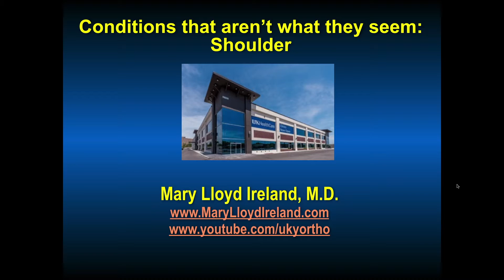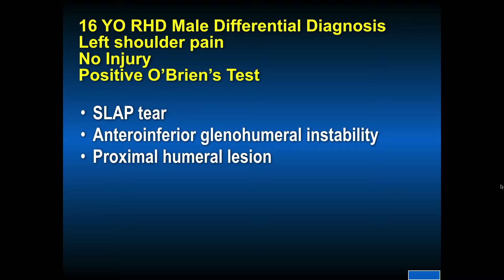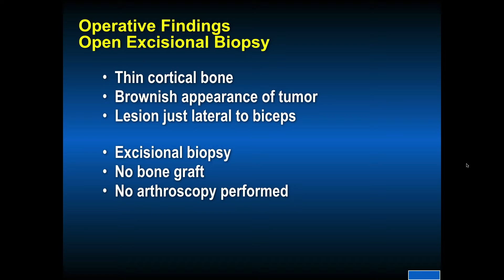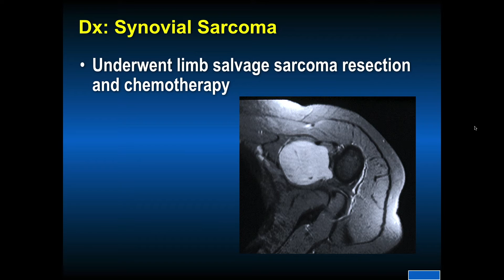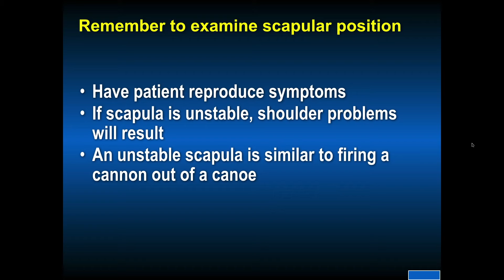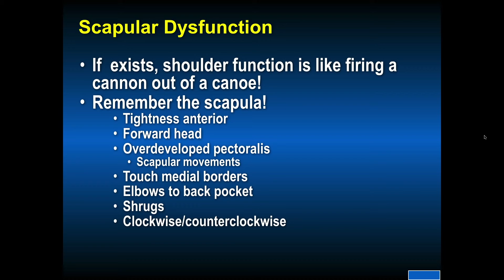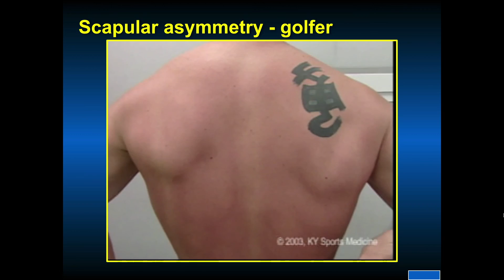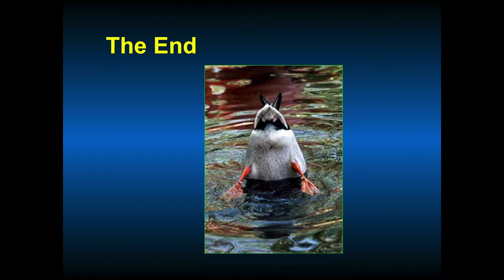590c Conditions That aren't what they seem